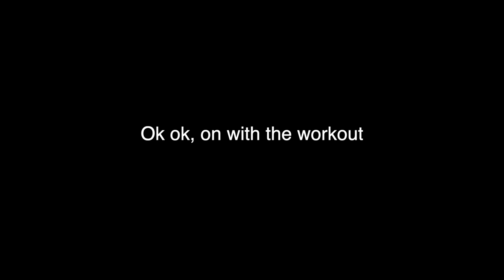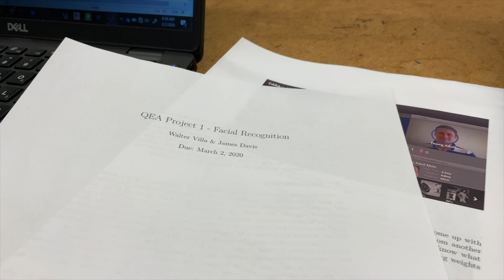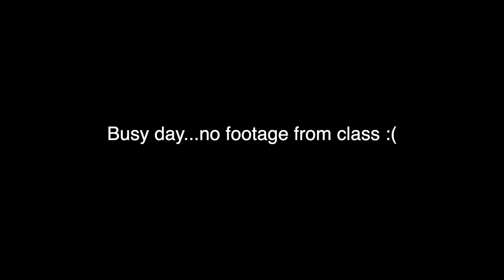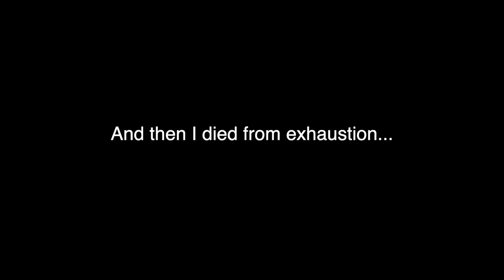A Day in the Life of Olin Student: Walter Villa '23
Check out a Day in the Life of Olin College student, Walter Villa '23.

Here's a synopsis of the projects mentioned in the vlog:

QEA (Quantitative Engineering Analysis):
"During the first semester of QEA, we focused on learning Linear Algebra in order to be able to replicate facial recognition software. I know right! - exciting stuff! Concepts like PCA, vectorization, matrix multiplication and linear systems of equations were topics that we were able to not only dive deeper into, but to really apply into our final project. The final project included different types of classification, recognition, and distinction. My partner and I decided to take the concept of targeted advertisement and explore what ethical implications it had on privacy and bias while using face data in order to "personalize advertisement." It was a very cool project that we both learned a lot from."

P&M (Products and Markets):
"For our second project in P&M, we were given the task to iterate and pivot from an idea that teams in the class had proposed in the first half of the semester. My team focused on iterating a skill-sharing platform that we also turned into a friend-making platform. We made a prototype website that we then asked Babson, Olin and Wellesley (BOW) students to give us feedback on. Overall, our presentation went really well" 🙂